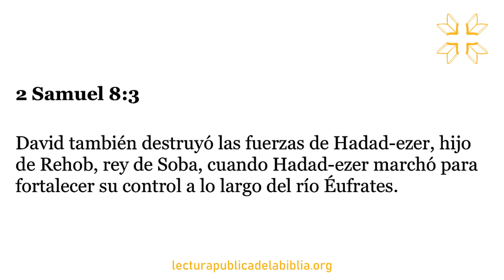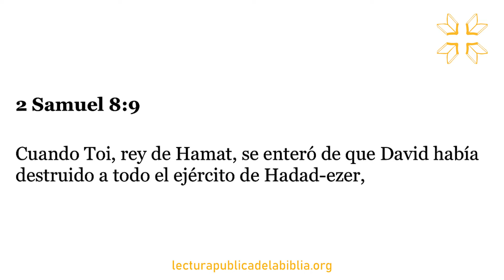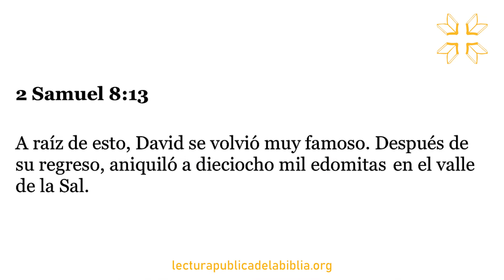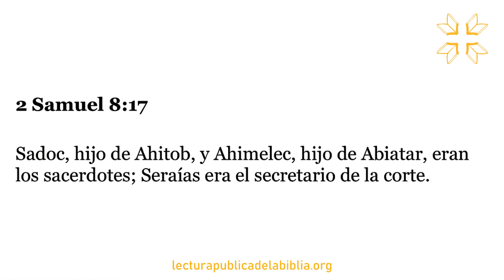Audio Biblia Dramatizada | 2 Samuel 8